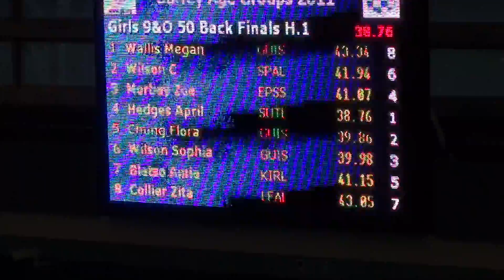Surrey Swim Champs 2011 - 9yr Girls 50M Backstroke Final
Charlotte Wilson, 9yr old girls 50m Backstroke Final, 6 March 2011, Crystal Palace